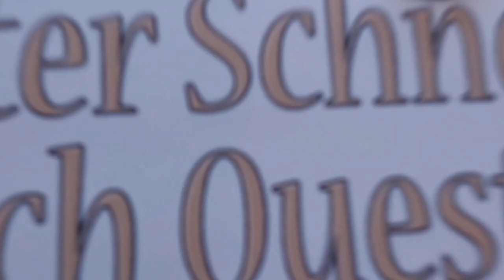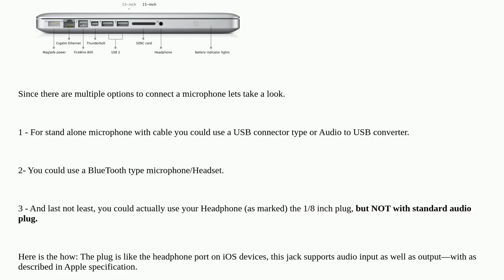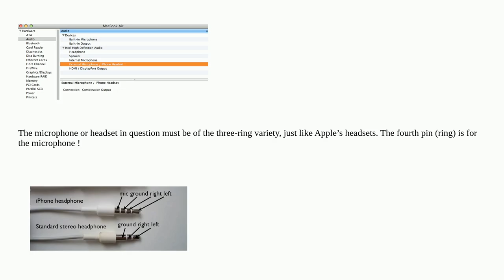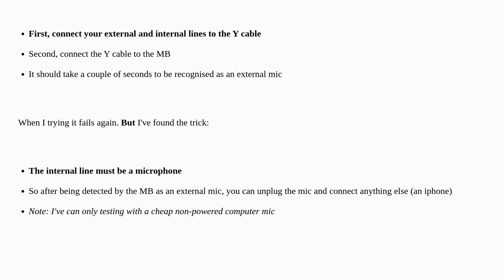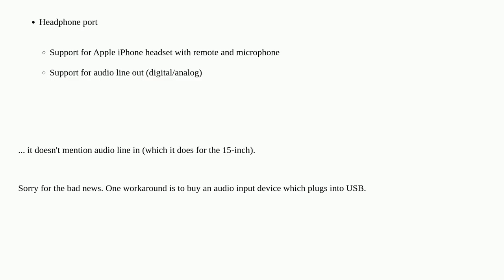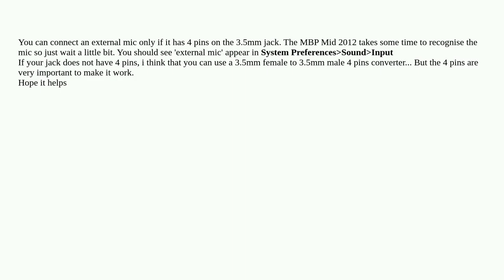Apple: MacBook Pro (mid-2012) Microphone Input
MacBook Pro (mid-2012) Microphone Input

A special thanks goes out to the community

  audio